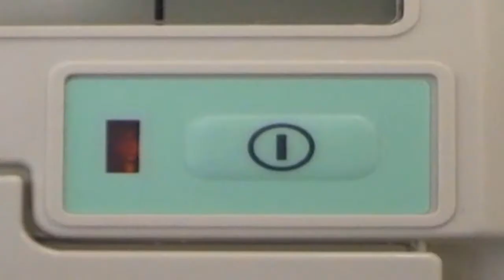ALL TOGETHER ●CAPODANNO 2012● MARGOT MIRAMARE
ALL TOGETHER ●CAPODANNO 2012● MARGOT MIRAMARE SOVERATO

Festeggiamo Tutti insieme il NUOVO ANNO. con il CAPODANNO D'ITALIA

SORSIMORSI . JUST ONE NIGHT . RANTA . CISCO
special thanks to Simone & Marco

IL MARE D'INVERNO ve lo diamo NOI...

● Dance Room & Happy Room●

Dj's:
Antonio Morisciano
Fede Carlostella
Graziano
Piero Joy
Morris
Nicola Voci
Stefo
Maiox

Vthe Voice Vocalist
Emanuela Mercurio Singer